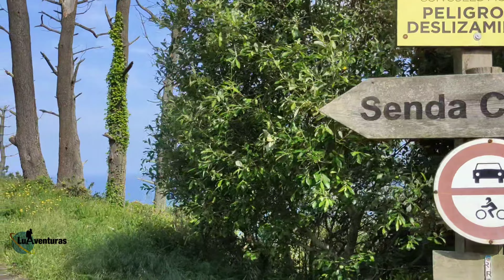Ruta de los Miradores 👀 San Esteban 🏘️❤️📸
hoy nos vamos de ruta y con días de aguas quietas, también da gusto pasear junto al mar, descubre con nosotros lo que esconde San Esteban, otra perla de la costa asturiana que no podíamos dejar pasar.